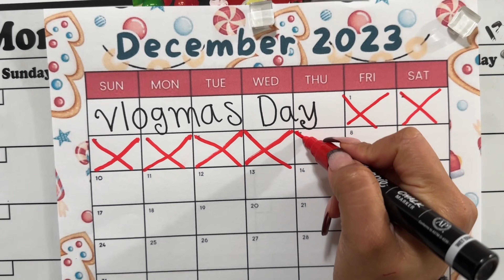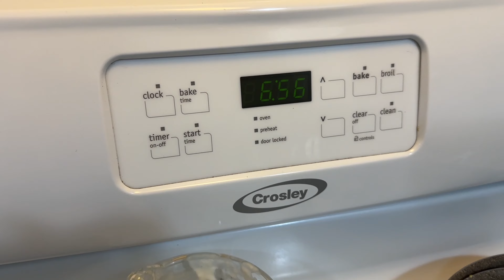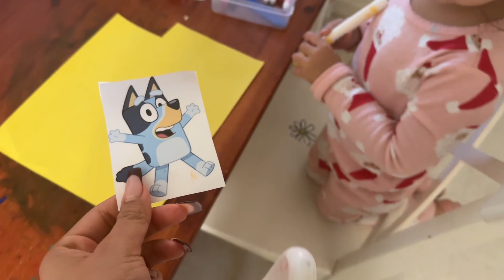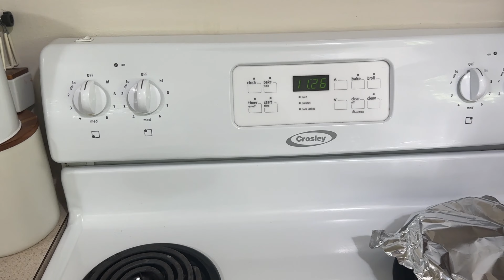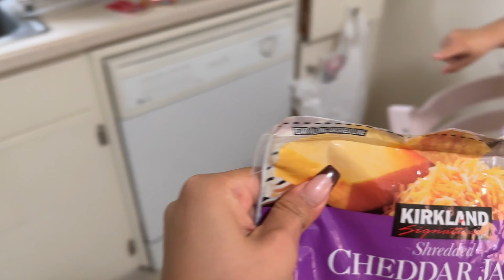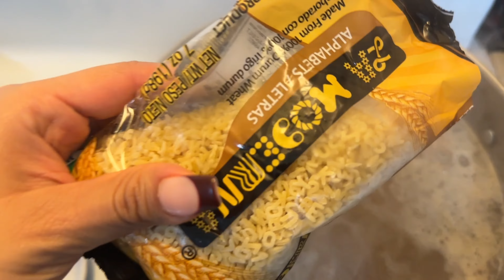Vlogmas 2023 Rutina de nuestro día 🌸🌞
V L O G M A S  D A Y  7
Thank you for taking the time to watch todays video.💕